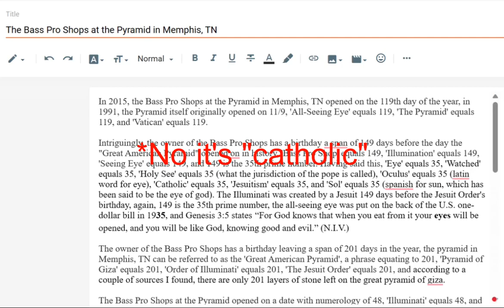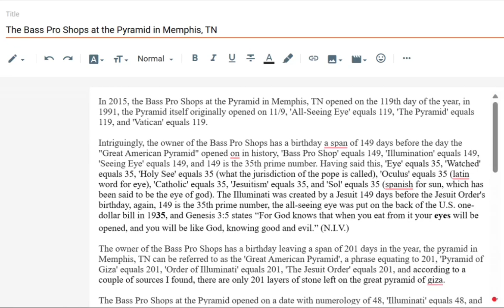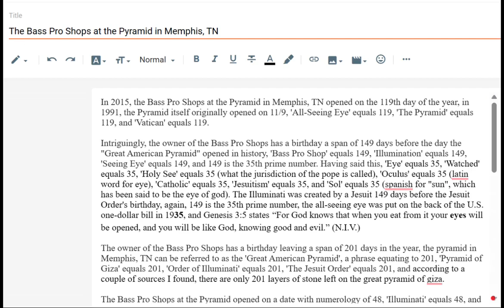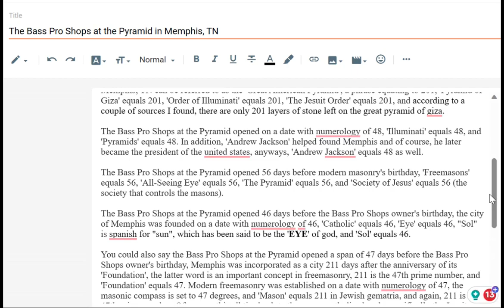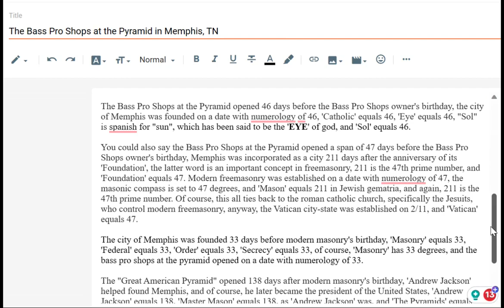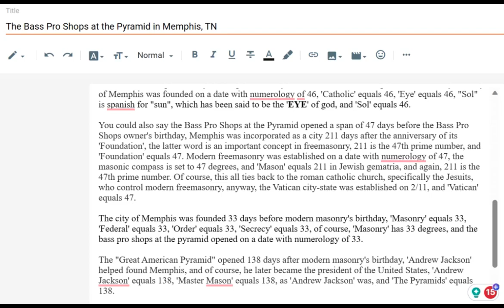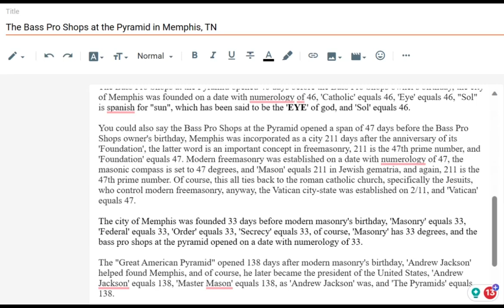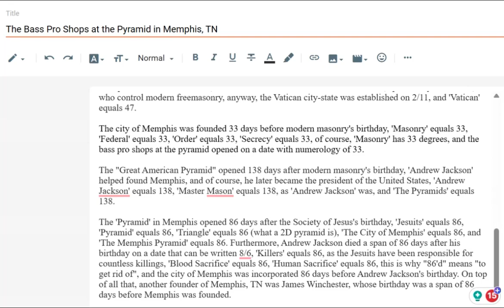The Bass Pro Pyramid in Memphis, TN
A COUPLE VIDEOS TALKING ABOUT WHAT I SAID AT THE BEGINNING